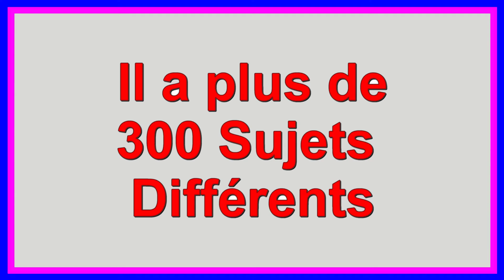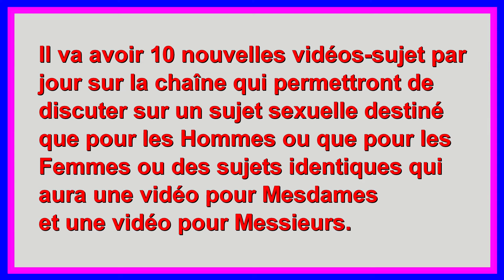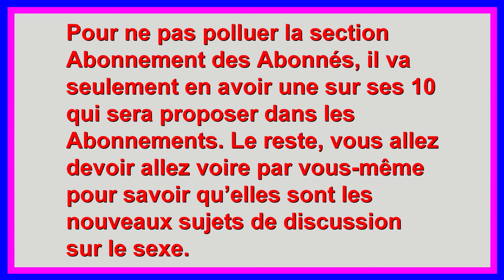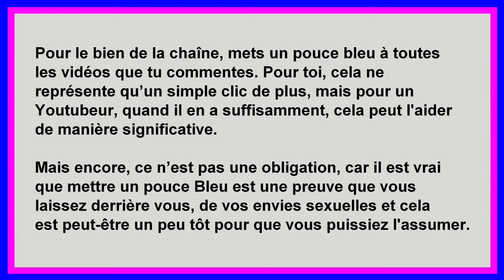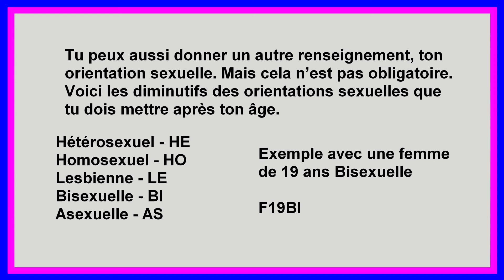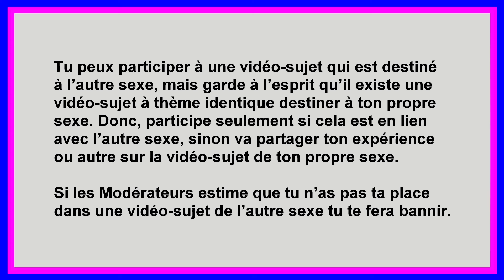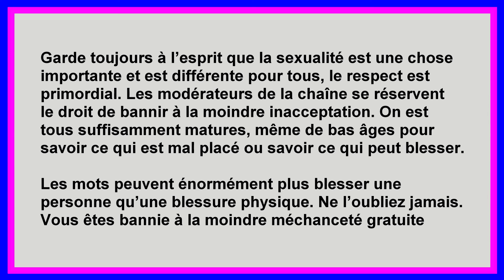Aimez-vous le sexe au matin - Mesdames